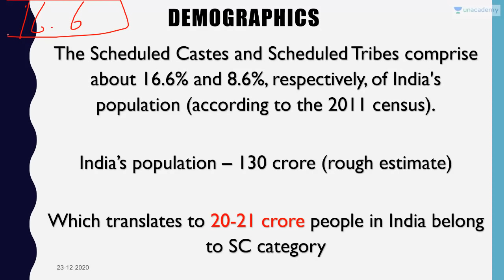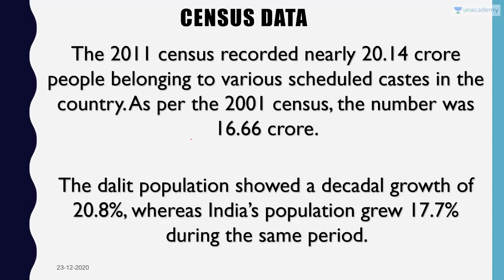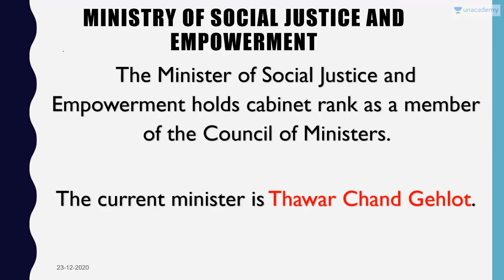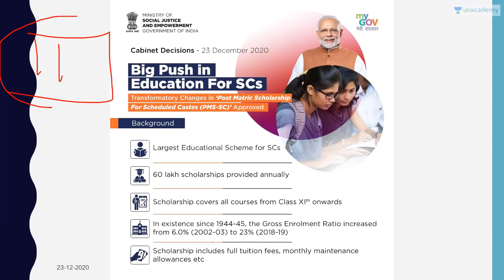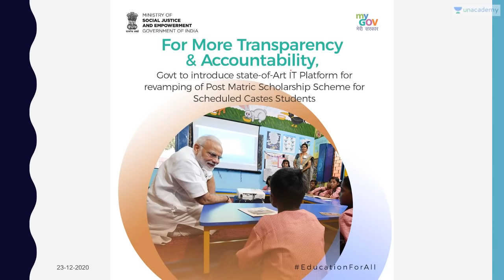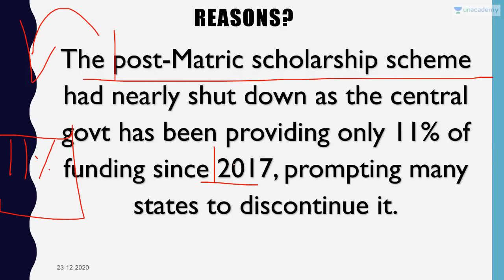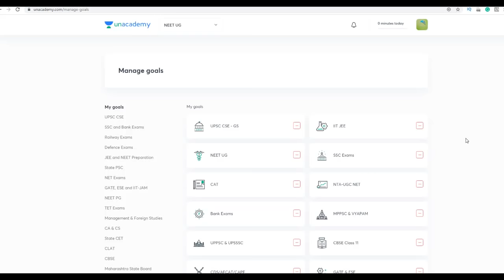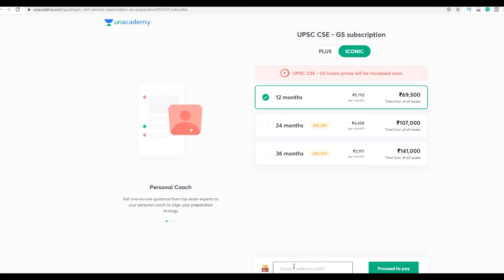Mega ₹59,000 Crore Package for Scheduled Caste Students Current Affairs 2020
In this video lecture, Prashant Dhawan brings you "Mega ₹59,000 Crore Package for Scheduled Caste Students".

Unacademy Subscription Benefits:

1. Learn from your favourite teacher
2. Dedicated DOUBT sessions
3. One Subscription, Unlimited Access
4. Real-time interaction with Teachers
5. You can ask doubts in the live class
6. Limited students
7. Download the videos & watch offline